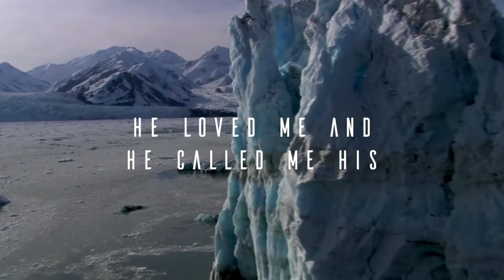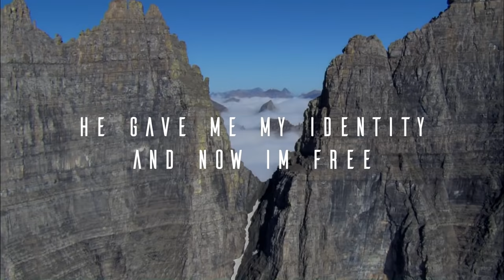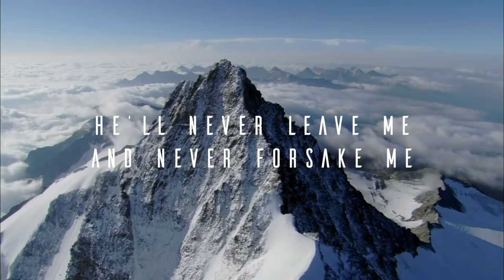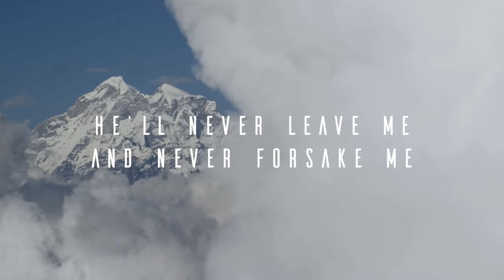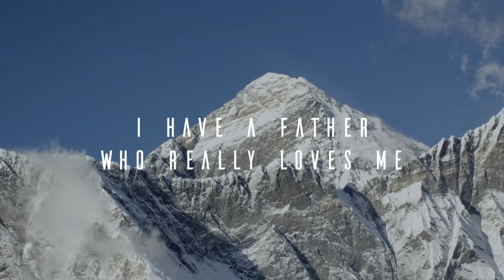Abba // Ultimate Call // Michelle Danae